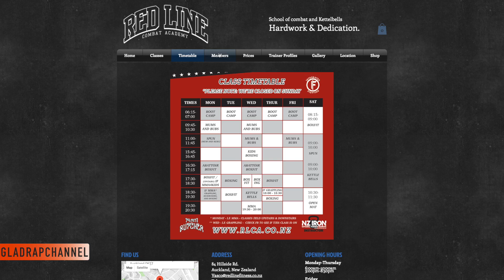Bout 1: Tom Clark vs Zeth Morrison - Red Line Combat Academy @ ABA Stadium 09Jun18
PROMOTER:  VASCO KOVACEVIC RED LINE COMBAT ACADEMY PROMOTION
ABA STADIUM AUCKLAND,